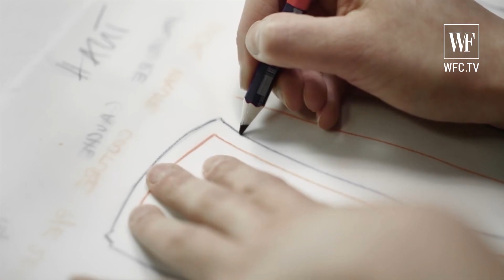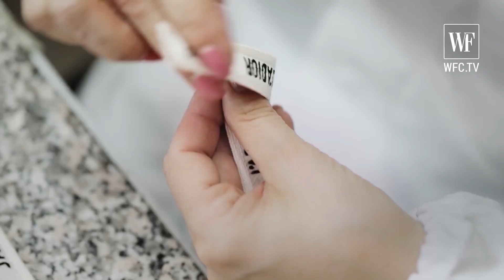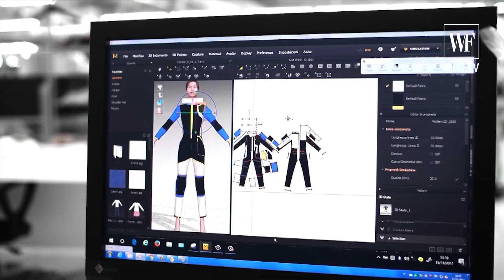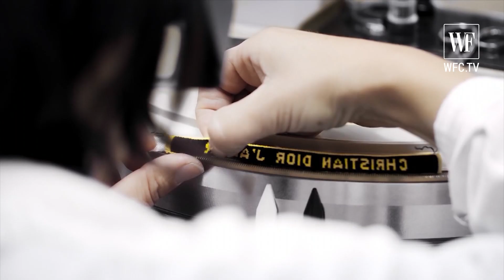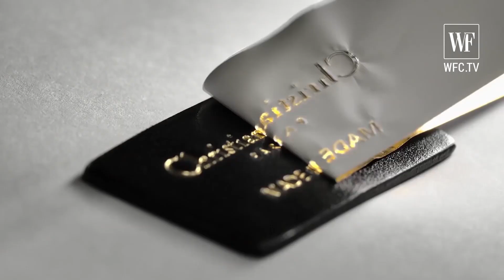Dior: Сraft secrets and how to make | Editor's choice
00:00 shoe making process  / how to make shoes Dior
01:47 how to make outerwear Dior
03:43  how to make bags
04:43 how do high fashion
05:45  how to make clutch bag
07:14 how to make shoes
The European company Christian Dior is a French fashion house founded in 1946 by fashion designer Christian Dior and textile manufacturer Marcel Boussac. Atelier haute couture was opened in Paris, in a mansion on Avenue Montaigne. Wikipedia
Founder: Christian Dior
Founded: December 16, 1946, Avenue Montaigne, Paris, France